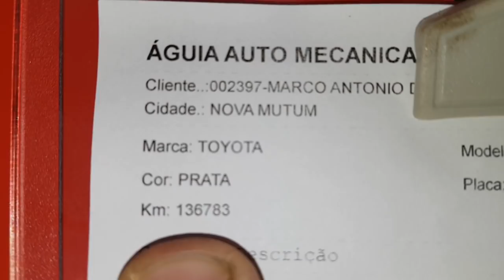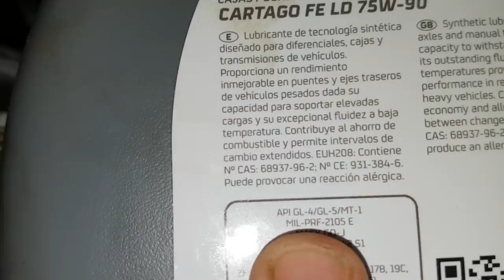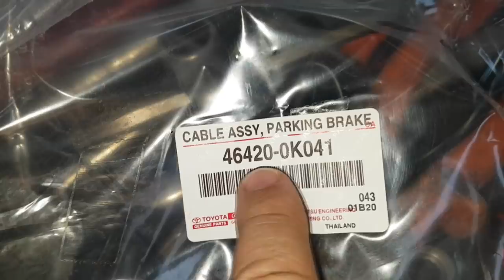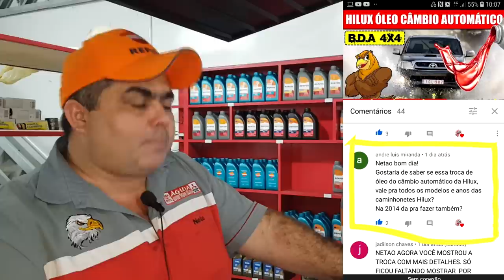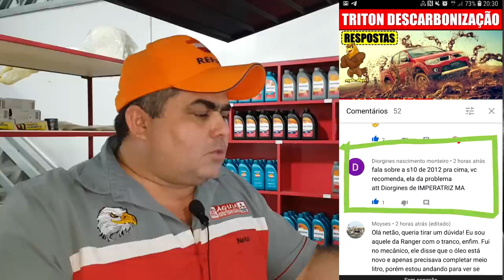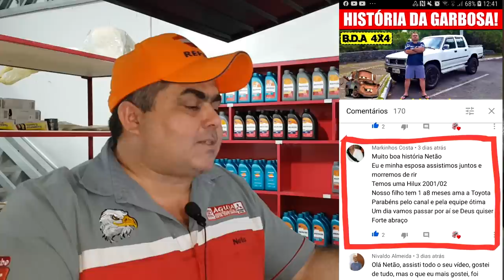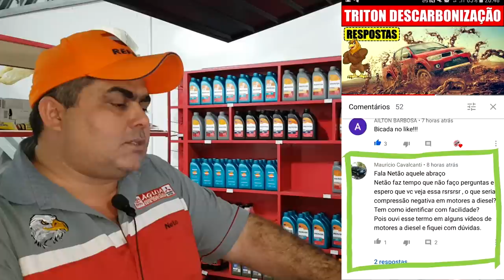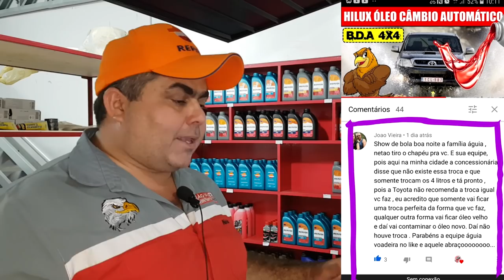EP. 378 // HILUX INSCRITO Revisão Brutal! CÂMBIO MANUAL: QUAL ÓLEO CORRETO? Pergunte Mecânico NETÃO!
Vieira Grupo Whatsapp "Brasil 4x4": (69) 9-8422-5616

Agenda & Atendimento:
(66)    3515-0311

Vídeo de Sabadão Especial demais!
O Marco Antônio, um inscrito de Nova Mutum uma cidade a 280 km de distância, conduziu sua camionete de lá até aqui em Sinop para realizar a troca do óleo do câmbio manual!
Entenda qual o óleo correto para a caixa manual da Toyota Hilux!

Por fim, manda aquela vuadeira no Like!